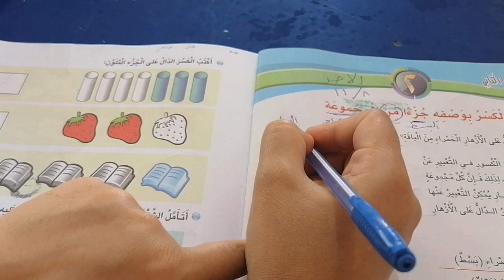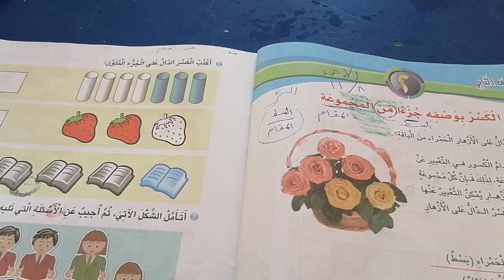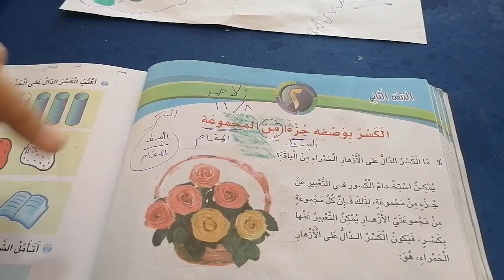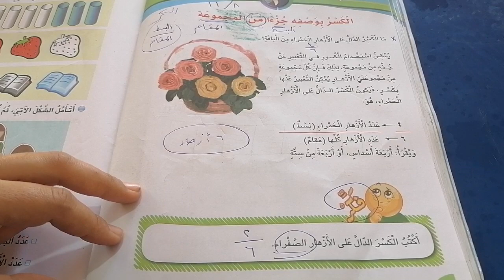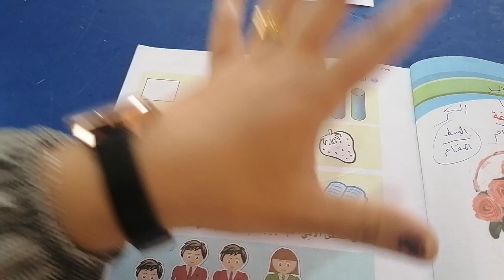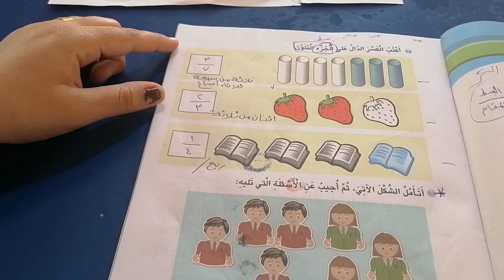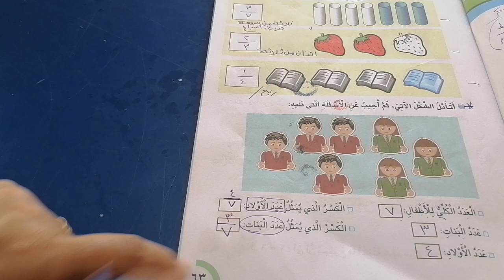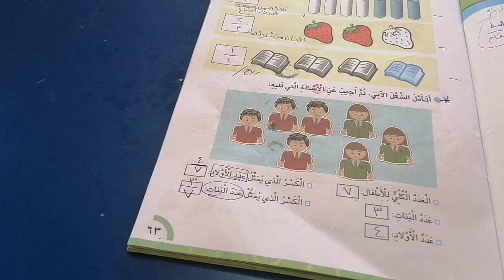الصف الثالث.. رياضيات.. الكسر بوصفه جزءا من المجموعة.. فرع حكما